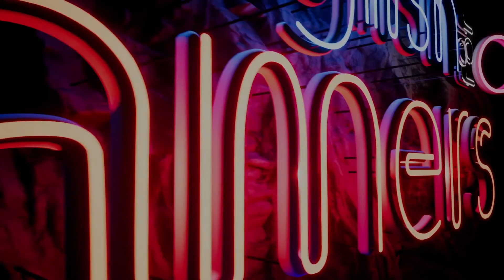ENGLISH FOR GAMERS | Game Ratings Explained: PEGI (3 of 3)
Full English Course - Subtitled

Teacher
Shawn Haynes

Music
Damiano Baldoni